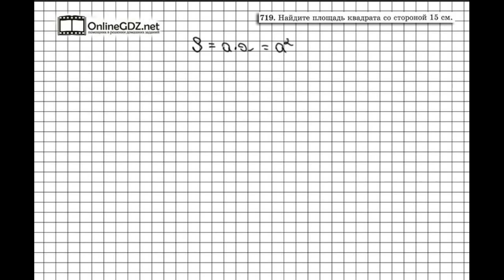Задание № 719 - Математика 5 класс (Виленкин, Жохов)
В задании 719 вам надо узнать площадь квадрата, если дана его сторона. Для выполнения этой задачи вам понадобиться знание формулы площади квадрата. Без труда с этим справиться поможет наше видео.